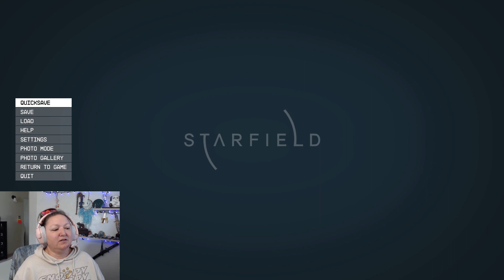First Time Playing the New Starfield Game - Part 11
I just bought the new game Starfield and decided to binge on it this weekend. It's a brand new game from Bethesda Game Studios and all the reviews are great. Come watch as I explore this new game with my followers. As an added bonus, you get to see me develop my skills as a First Person Shooter.
Then hop over to watch me live on Twitch @MindofMissMay.